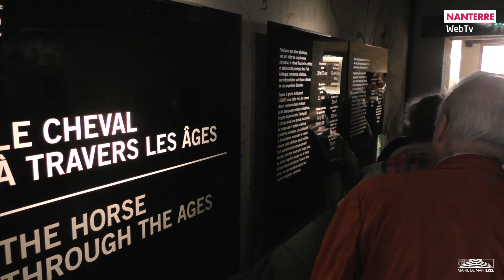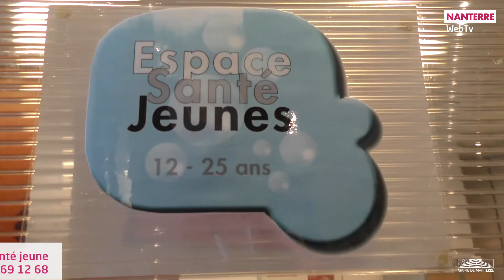7 jours à Nanterre : hebdo du 25 juin 2018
03:06 Chantilly au menu cette semaine. Le Service des Festivités et de l’Aide Sociale Municipale proposait du 19 au 21 juin les sorties de printemps dans le cadre exceptionnel du château de Chantilly.

06:55L’espace Santé jeunes a déménagé au 6, avenue Vladimir Lénine au 1er étage.  En fin de journal, Vincent Persuanne, responsable de l’ESJ nous en rappelle les principales missions.

00:35Mais tout de suite et comme chaque année l’été a démarré en musique dans les rues de la ville.